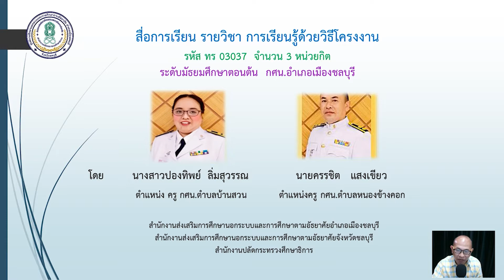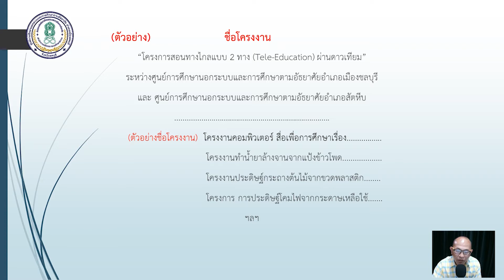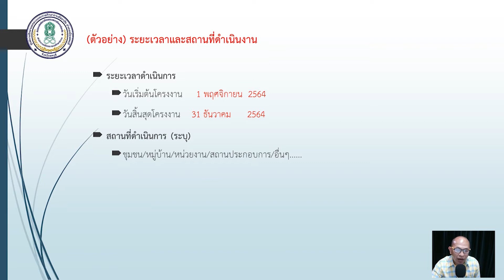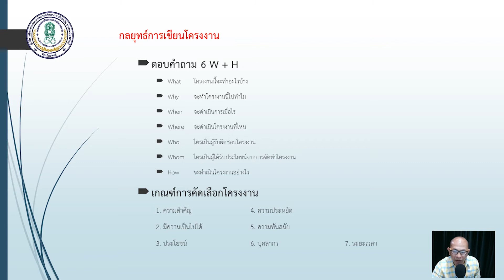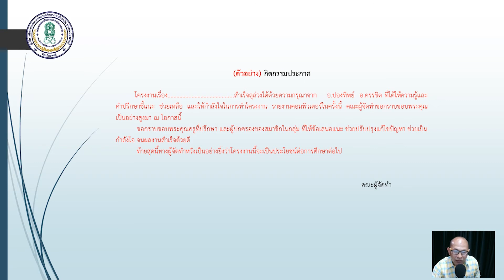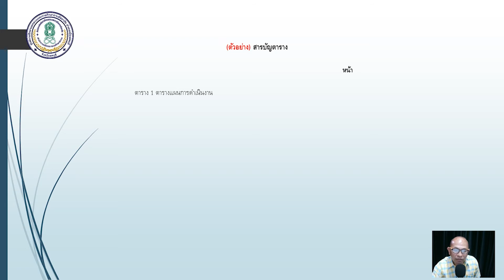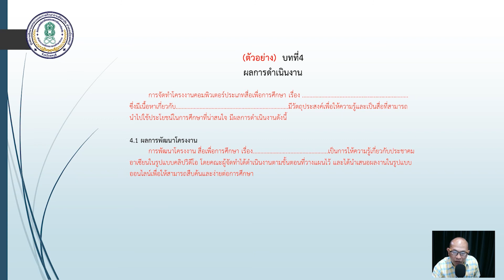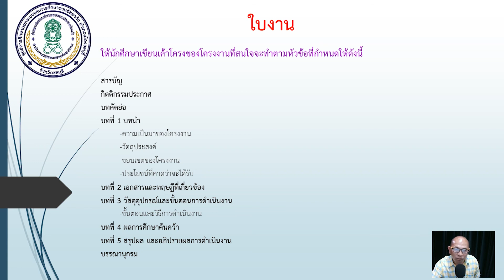EP : 12 Part 1วิชาการเรียนรู้ด้วยวิธีโครงงาน ทร03037 ระดับมัธยมศึกษาตอนต้น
บทเรียนออนไลน์
วิชาการเรียนรู้ด้วยวิธีโครงงาน ทร03037 ระดับมัธยมศึกษาตอนต้น
ครูครรชิต แสงเขียว ครูกศน.ตำบลหนองข้างคอก